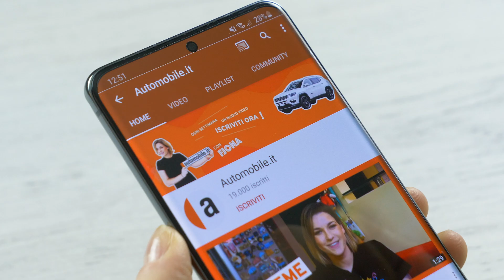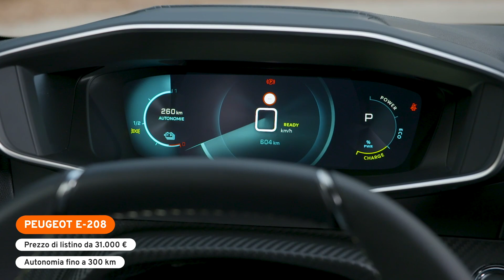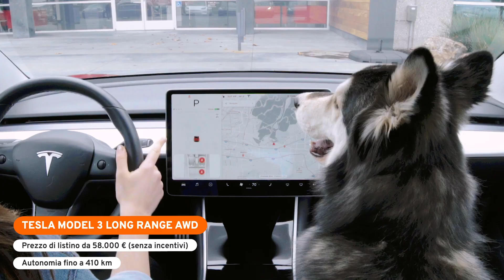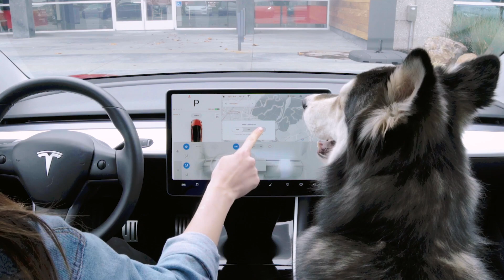🔝 Auto Elettriche | Scelte da Fjona ⚡️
Le auto elettriche consentono percorrenze chilometriche sempre più elevate grazie a una maggiore autonomia e sono ormai diventate una seria alternativa ecologica da prendere in considerazione rispetto ad una vettura dotata di motore a benzina o diesel.

A fronte di un prezzo di acquisto ancora impegnativo, le macchine elettriche garantiscono non solo un deciso risparmio a lungo termine, ma anche la possibilità di non dover sottostare ai blocchi della circolazione. Gli incentivi auto 2020 fino a 10.000 € sono stati appena confermati e potrebbero rendere finalmente conveniente l’acquisto di un’auto elettrica.

Ecco le cinque auto elettriche 🔝⚡️
Nissan Leaf - da € 29.000
Ford Mustang Mach-e - da € 49.900
Peugeot e208 - da € 31.000
Renault Zoe - da € 25.900
Tesla Model 3 - da € 58.000

Abbiamo visto:
0:00 Auto Elettriche 2020
0:52 Nissan Leaf
1:50 Ford Mustang Mach-e
2:28 Peugeot e208
3:02 Renault Zoe
3:48 Tesla Model 3